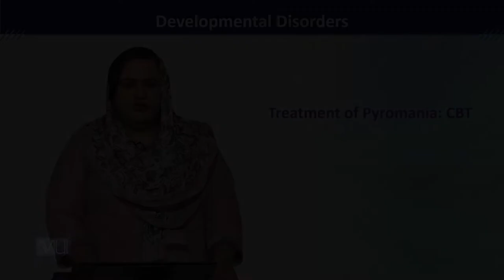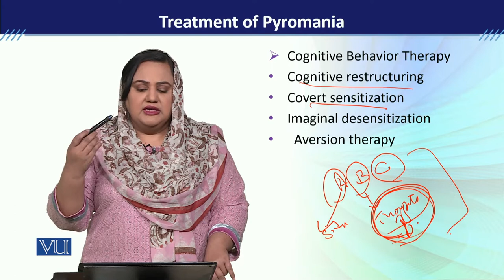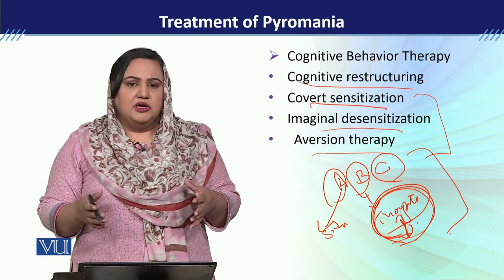PSY613_Topic083 | Developmental Disorders